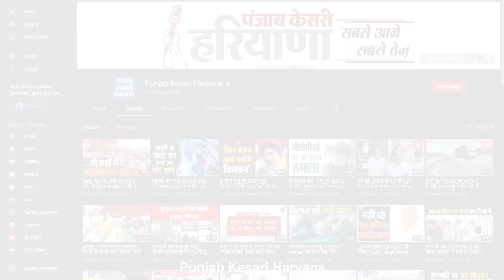CM खट्टर ने पंचकूला में सुना 'मन की बात' का 100वां एपिसोड, महाभारत सीरियल से की तुलना